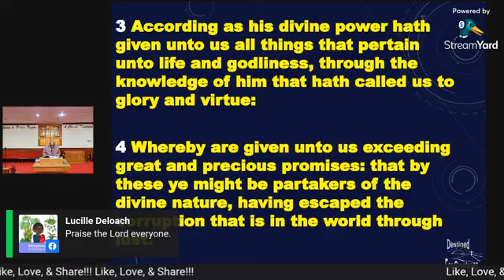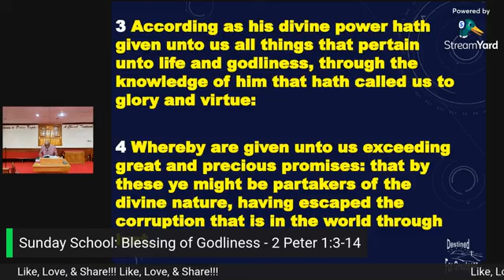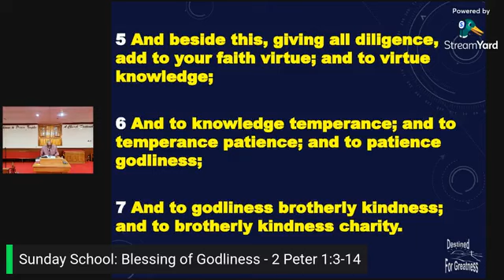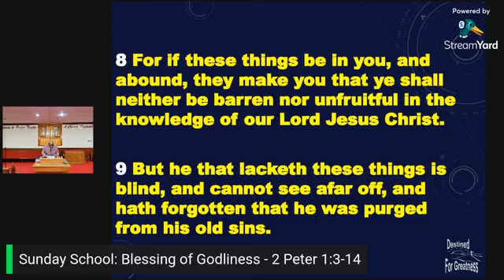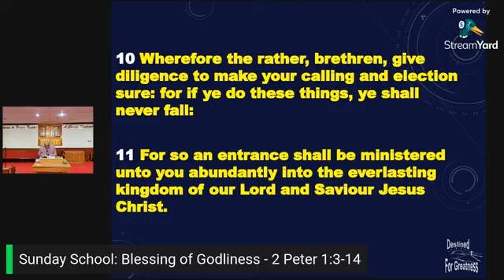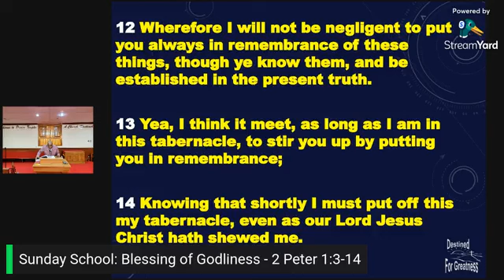Sunday School: Blessing of Godliness - 2 Peter 1:3-14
You can support our ministry by using Givelify: Praise Temple Apostolic Faith Church